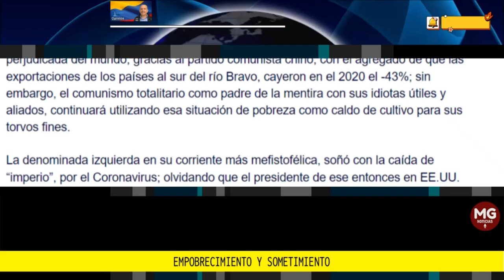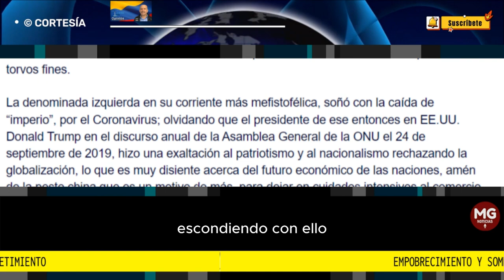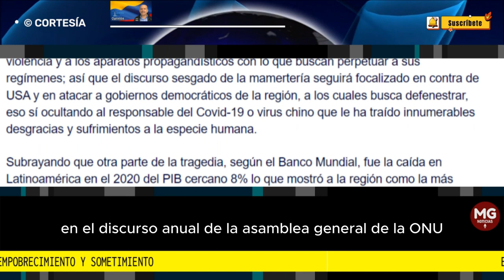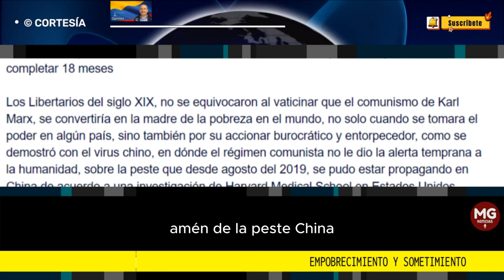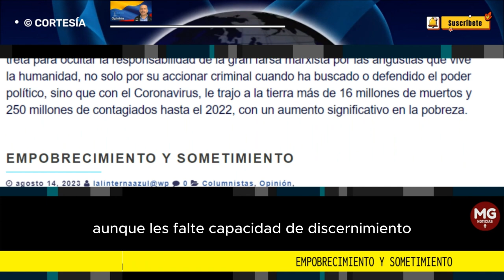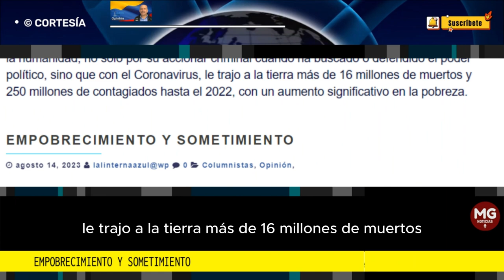EMPOBRECIMIENTO Y SOMETIMIENTO 📢 Columna Ariel Peña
Cuando un gobierno marxista como el de Gustavo Petro, tiene como consigna: “Colombia, potencia mundial de la vida”, con la cotidianidad y los hechos de violencia tan severos que están ocurriendo...